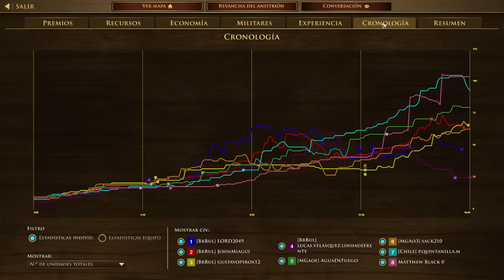ESTA UNIDAD de AOE 3 ESTÁ MUY INFRAVALORADA 🤯🐴 ¡Tienes que Verlo!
CABALLERÍA LIGERA DE ESTADOS UNIDOS EN AGE OF EMPIRES 3